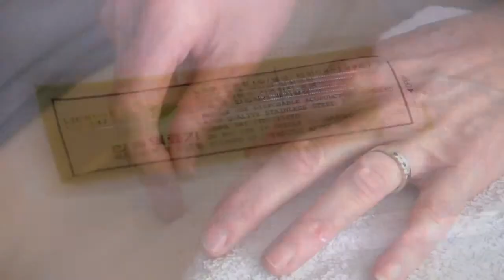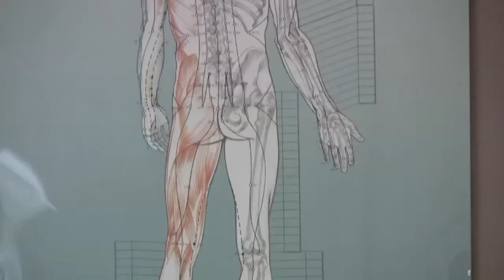Acupuncture Oxford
Sasha Robertshaw explains acupuncture and how she came to be an acupuncturist.